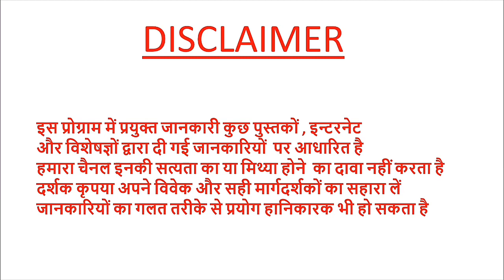मुलेठी की आर्गनिक खेती लाखों कमाएंmulethi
MULETHI KI KHETI
PRADEEP KUMAR BANGDE
G.B.ENTERTAINMENT
AAPKI FARMAISH